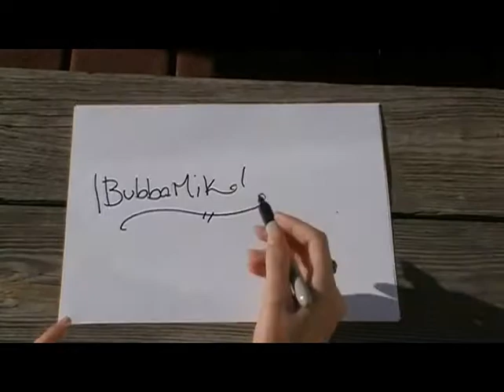Wow what A day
today was one of them days but it was warm